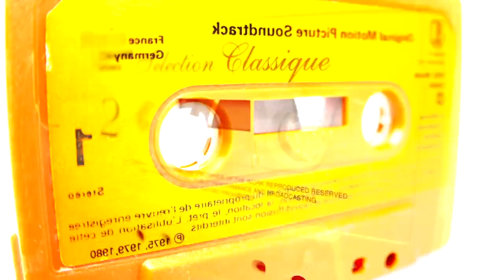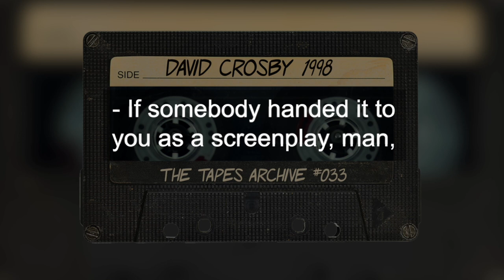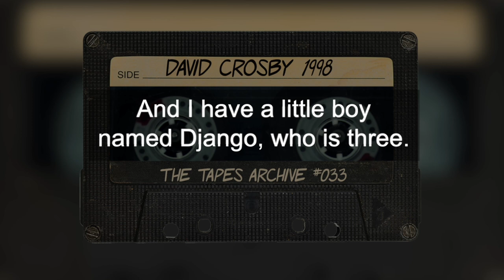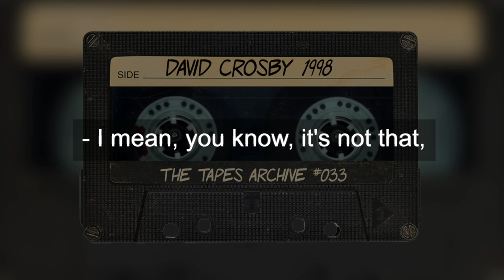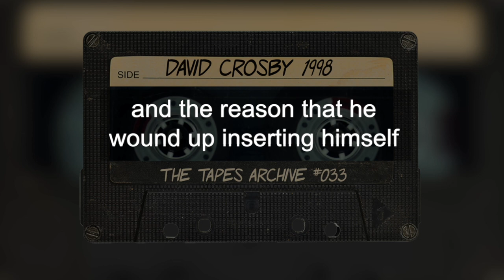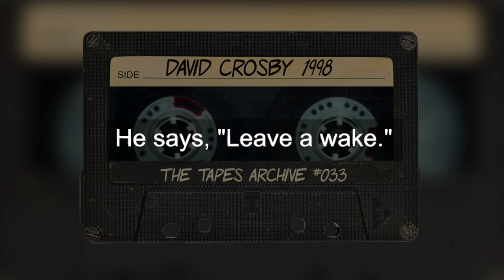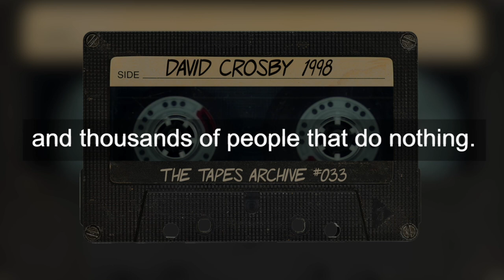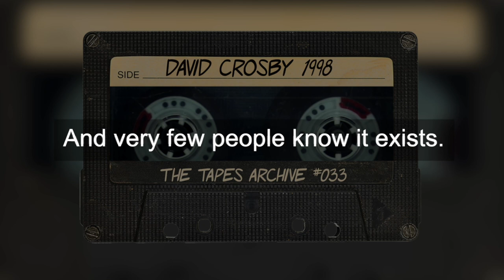#33 David Crosby interview from 1998 | The Tapes Archive podcast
A never before published interview with David Crosby from 1998

In the interview, Crosby talks about:
- Meeting his son after 30 years
- Writing and playing music with his newly found son
- How he is the happiest “walrus” you’d meet
- Why his son is a better musician than he is
- His feelings toward The Doors’ Jim Morrison
- Mistakes he has made in life
- The story behind his new record label, Samson Music
- How he doesn’t make music for the money
- How Music of Bulgaria is the best record no has heard

In this episode, we have singer-songwriter, David Crosby. At the time of this interview in 1998, Crosby was 56 years old and was promoting his tour with his new band, CPR. In the interview, Crosby talks about mistakes he’s made in his life, how he connected for the first time with his 30-year old musician and bandmate son, and how he is the happiest “walrus” you’d meet.